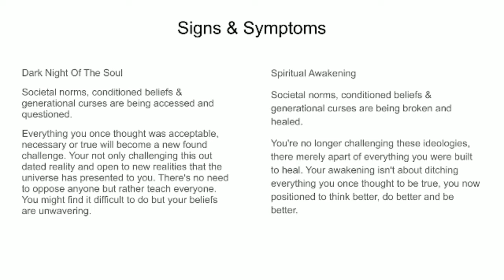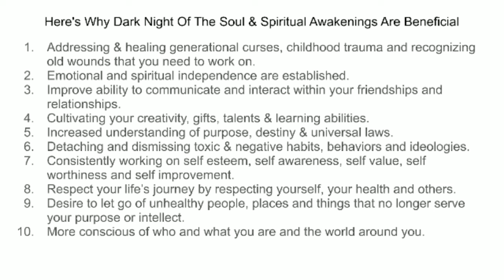Spiritual Awakening & Dark Night Of The Soul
General list of subjects & topics:
*Jealousy & Envy
*Stalking & Gangstalking
*Mental Illness & Narcissism
*Self Defense
*Secure Your Privacy & Personal Space
*Home Safety Tools
*Codependent Bully Within The Workplace
*Harassment, Intimidation & Provoking
*Evil, Toxic & Negative People
*Spiritual Warfare
*Self Awareness & Self Care
*Actual Footage Of Real Life Stalker

Donations are appreciated and will help grow the channel in providing creative, informed and resourceful content.